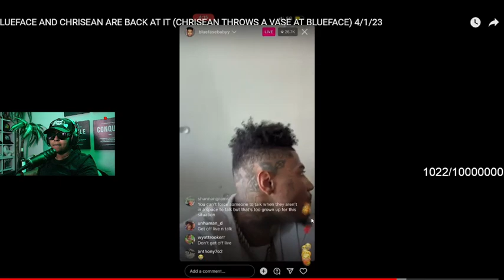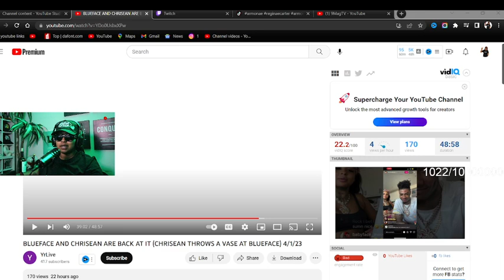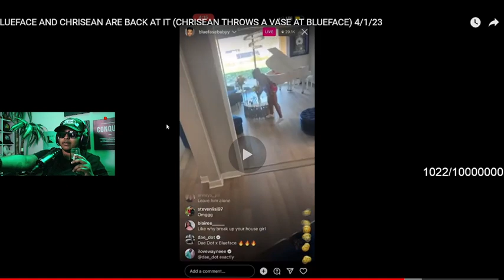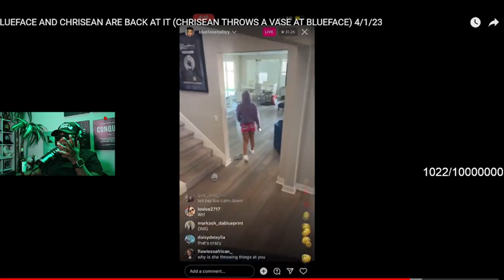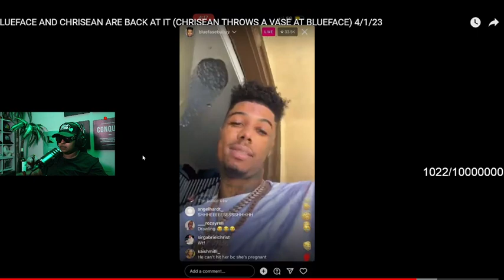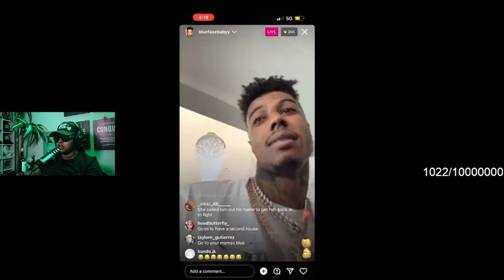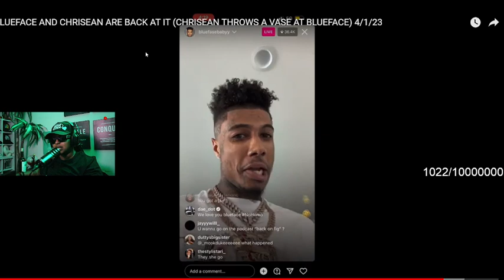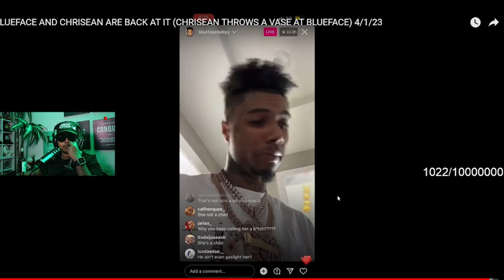Chrisean FED up with Blueface😱 While he was TROLLING her on Live she hit him with a GLASS VASE 😬